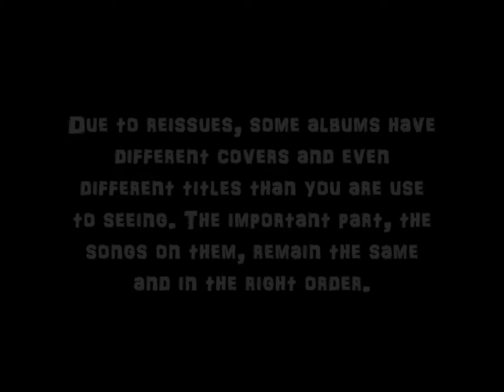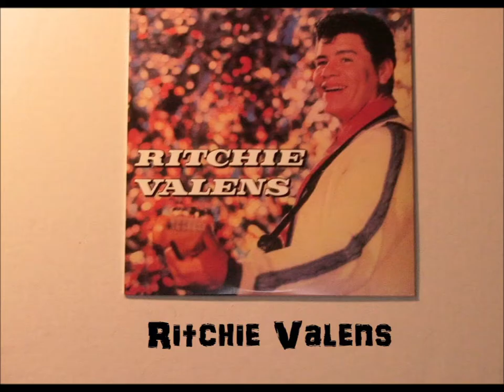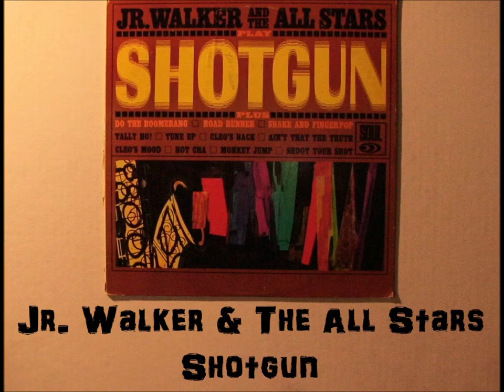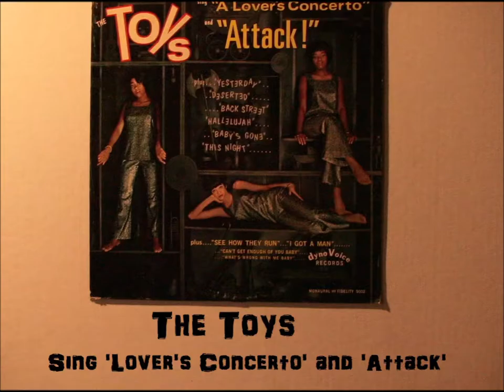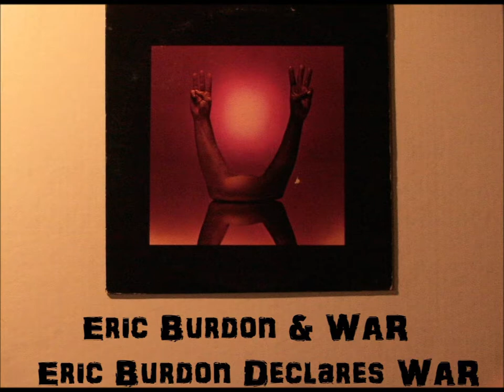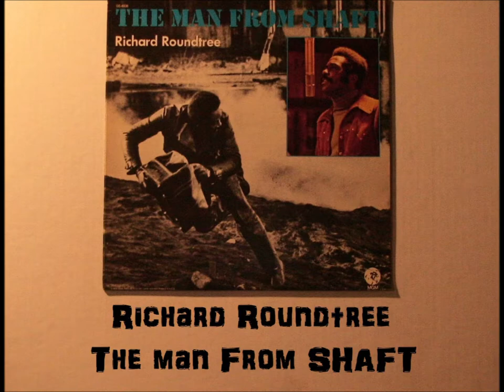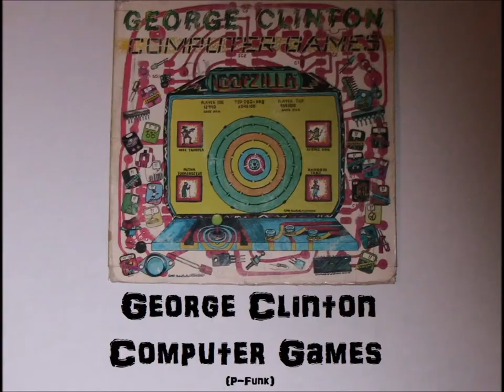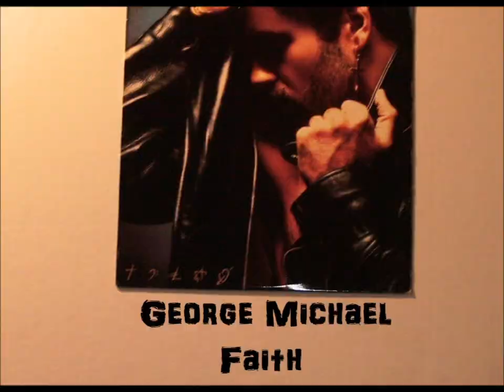Debut Albums In My Record Collection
This is my collection of debut albums, LPs and EPs, from 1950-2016... warts and all.
All EPs have EP in the title. They are arranged by year, then alphabetically. I have not included first LPs of compilations of old tunes of long-dead musicians (ie: Robert Johnson's King of the Delta Blues album.)

(P-Funk) - Parliament-Funkadelic recorded under several different names during it's existence. Each 1st release by a different name carries this at the bottom.

(US Debut) - The American debut of some foreign artists might be a later album or a hodgepodge of previously released songs/albums. Some albums have changed titles. Their original title is listed with the reissue title in parenthesis.